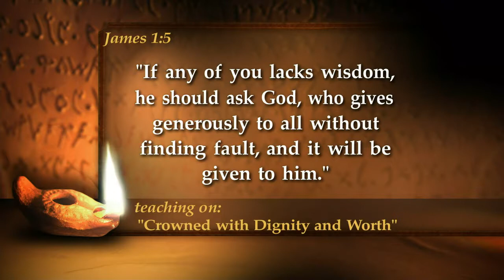"Establishing Your Value Before God" Pastor John Nuzzo | The Word for Today, Monday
Pastor John Nuzzo of Victory Family Church teaches on "finding your value before God" on this episode of the Word for Today.